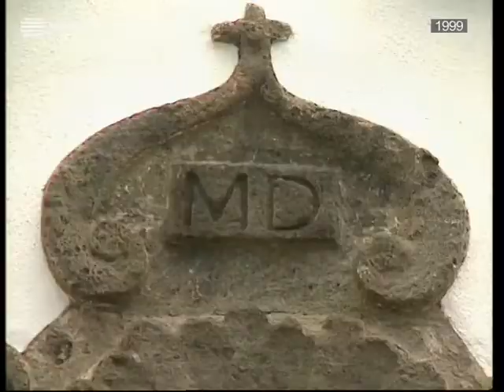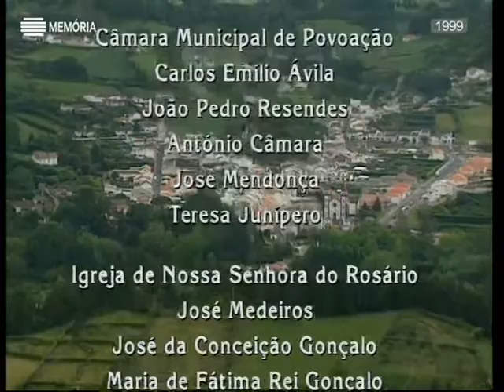Horizontes da Memória, Morte e Ressureição nos Açores, 1999